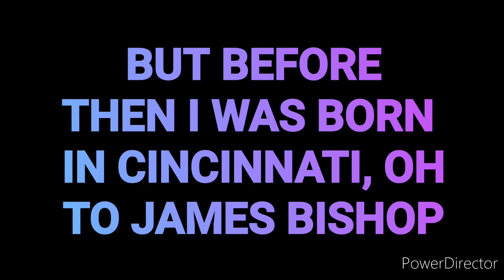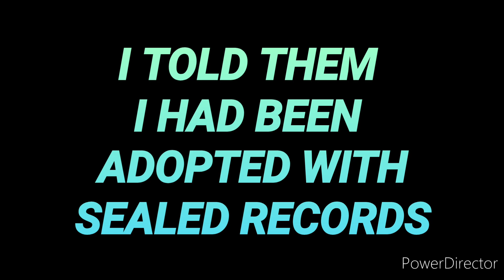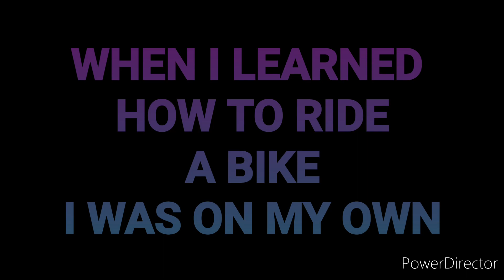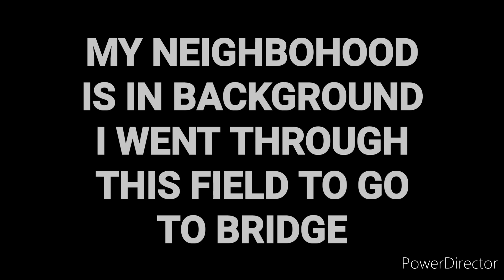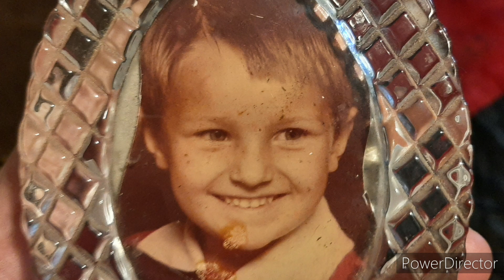IMAM AL-MAHDI..WHERE I GREW UP